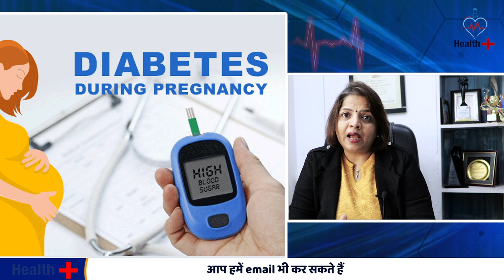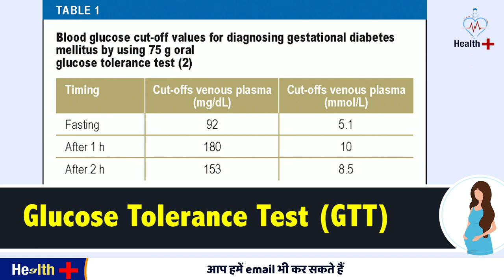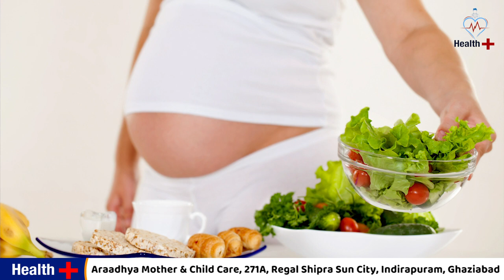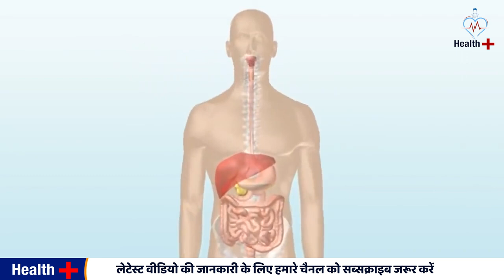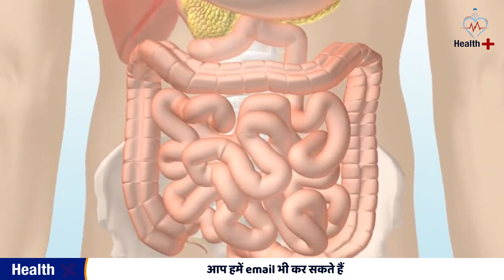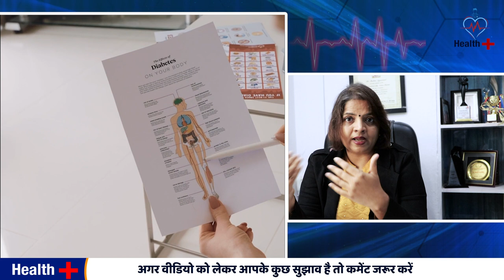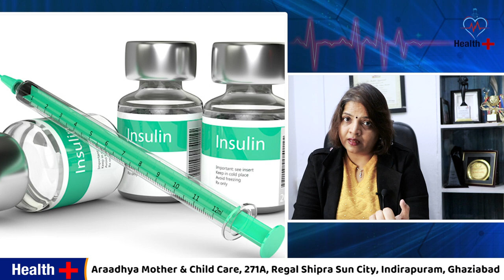Diabetes in Pregnancy I treatment for gestational diabetes in pregnancy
Diabetes in प्रेगनेंसी I kitni risky hai Diabetes in प्रेगनेंसी
how to control gestational diabetes during pregnancy in hindi
diabetes during pregnancy in hindi
gestational diabetes during pregnancy in hindi
what to eat in gestational diabetes during pregnancy in hindi
diabetes during pregnancy what to eat
diabetes during pregnancy how to control
diabetes during pregnancy diet
DIET FOR DIABETES IN PREGNANCY
FULL DAY MEAL PLAN

Dr. details
Dr. Shalini Agarwal, DNB, DGO, MBBS, Obstetrician and Gynaecologist
ARAADHYA MOTHER & CHILD CARE
271A, Regal Shipra Sun City, Indirapuram, Ghaziabad, Uttar Pradesh ,  Ghaziabad.
प्रेगनेंसी के दौरान शुगर लेवल कितना होना चाहिए?
gestational diabetes
gestational diabetes during pregnancy
diabetes in pregnancy
diabetes
pregnancy
diabetes during pregnancy
pregnancy diabetes
gestational diabetes mellitus
gestational diabetes test
gestational diabetes meal plan
gestational diabetes during pregnancy diet
gestational diabetes diet
gestational diabetes symptoms
gestational diabetes (disease or medical condition)
how to avoid gestational diabetes during pregnancy
pregnancy and diabetes
pregnancy diabetes diet

Gestational diabetes (गर्भावस्था के दौरान मधुमेह,शुगर )  is a temporary form of diabetes some women may acquire during pregnancy. Women who develop diabetes during pregnancy ( Gestational Diabetes) may need high-risk pregnancy care due to complications that can arise during pregnancy and childbirth. Gestational diabetes during pregnancy is very common and can be easily managed with the right care and guidance!